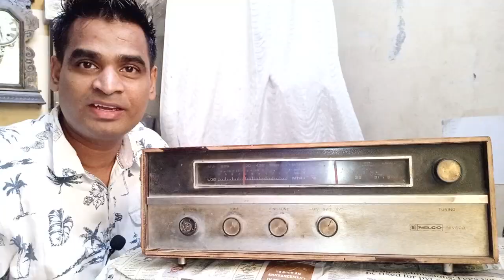NELCO Radio 322 (Vintage Radio)